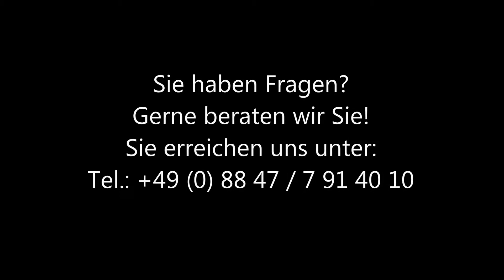Korrektes Einlegen und Einstellen der Schermesser bei der Lister Cutli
Oft haben unsere Kunden nach der korrekten Druckeinstellung bei der Lister Cutli nachgefragt.
Die richtige Einstellung zu finden war oft schwierig.
Daher haben wir dazu ein Video angefertigt.
Hier sehen Sie 2 Methoden zur Druckeinstellung.
Bei Rückfragen helfen wir gerne weiter. Sie können uns gerne unter Tel.: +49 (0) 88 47 / 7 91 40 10 erreichen.